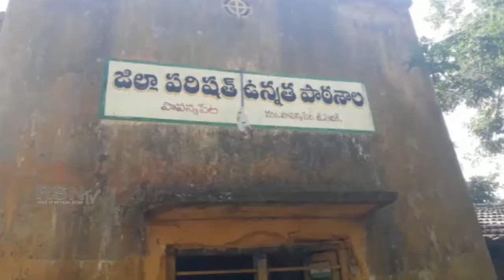18 11 2017 | SANGAREDDY DIST PAPANNAPET | WHO DOES NOT WANT TO BE A SCHOOL || RSNTV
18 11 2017 | SANGAREDDY DIST PAPANNAPET | WHO DOES NOT WANT TO BE A SCHOOL || RSNTV